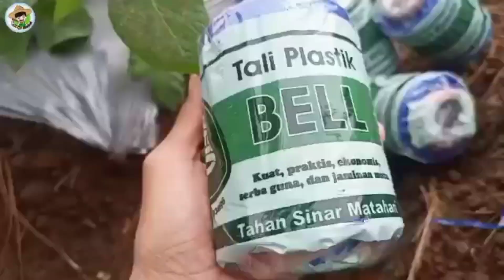CARA BUDIDAYA KENTANG,Perawatan kentang di usia 35 HST supaya umbinya besar.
cara budidaya kentang,perawatan kentang usia 35 hst supaya umbinya besar.

usia 35_60 hst  pada tanaman kentang adalah usia yg lagi rutin rutinnya memerlukan perawatan,di usia ini harus sangat berhati hati sekali cara merawatnya  karena di usia ini sedang rawan rawannya terhadap serangan penyakit ataupun hama,di Vidio kali ini saya membagikan bagaimana caranya untuk merucik tanaman kentang,rucik adalah berfungsi untuk menyangga pohon kentang supaya batangnya tidak mudah patah karena tiupan angin yg kencang.
pembibitan kentang